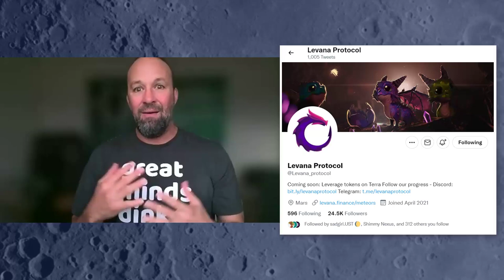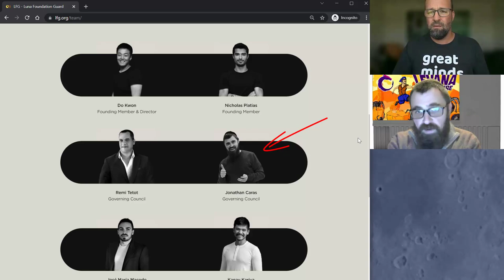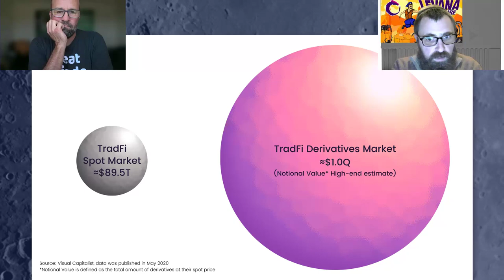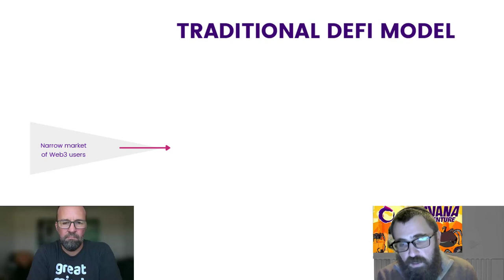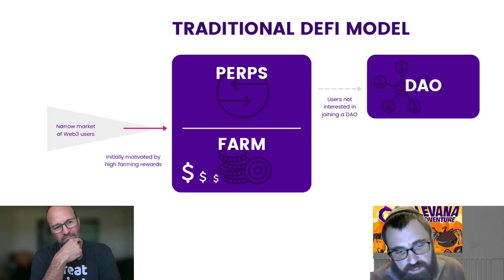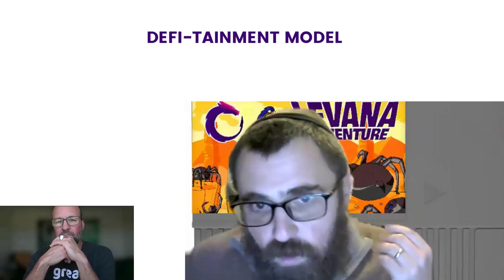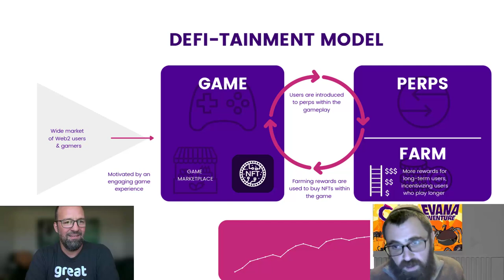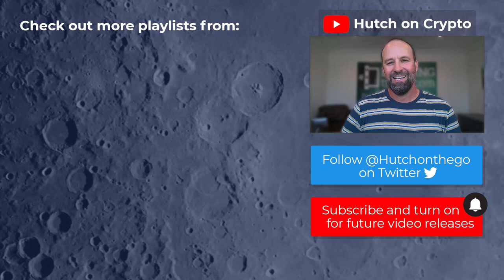Levana Defi (Beyond the Game): The "LEVerage-ANy-Asset" Platform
Levana is so much more than meteors, dragons, and potions! Levana stands for Leverage-Any-Asset and plans to be the premier platform on Terra for trading "perps" (perpetual swaps) and leveraged derivatives of popular assets (like "LLI" the LUNA 2x token).

In this interview Hutch discusses Levana's progress and possibilities with Jonathan Caras (head of communications at Levana) as well as Dave (their head developer) and Churchkey (moderator on Levana's Discord server).

Timestamped chapters & resources below:

0:00 - Intro to Jonathan Caras & his involvement with Levana & LFG.org
2:31 - The problem with AMMs that Levana can solve
5:16 - Perpetual swaps as a trading instrument on Levana
6:45 - LLI, Levana's LUNA 2x token
10:04 - Levana's link to Astroport & Mars, Delphi Digital's other core Terra projects
11:45 - The massive potential market share for DEFI derivatives
12:47 - Levana's unique value proposition for $LVN token holders
14:45 - Why the typical protocol launch model usually fails token-holders
18:27 - How Levana's Defi-Tainment flips the typical protocol launch model on its head
21:16 - How Levana's future trading platform ties back into its gaming/NFT realm
22:45 - How the community and the Dao strengthens Levana's footing

Follow @Hutchonthego on Twitter.

Using leverage always adds risk and may require ongoing maintenance over and above your initial investment amount. At the time of filming Hutch owns all tokens mentioned in the video, but nothing should be construed as investment advice. By watching this video you acknowledge that you assume all responsibility for your own financial decisions.